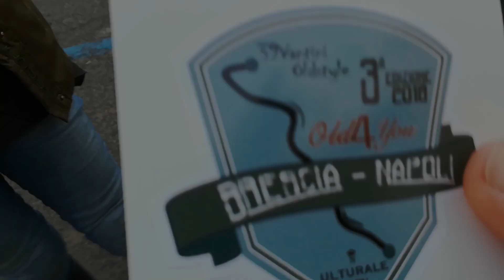3° Brescia – Napoli con moto d’epoca fa tappa a Nettuno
3° Brescia - Napoli con moto d’epoca fa tappa a Nettuno

La passione per la moto d'epoca in viaggio sulle strade d'Italia da Brescia a Napoli
Territori, luoghi, sapori e arte
Una classica a squadre e non una corsa, promossa da Old4You
I punti si accumulano viaggiando insieme, aiutandosi l’un l’altro, rispettando orari e percorsi, portando in squadra Donneinsella, giovani e diversamente giovani, viaggiando con le moto più belle, scattando le foto migliori